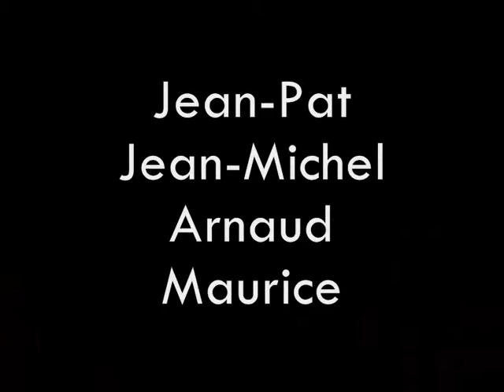NDC Belle Beille